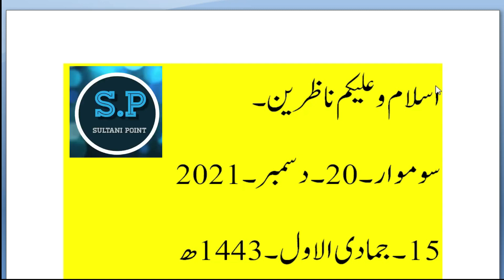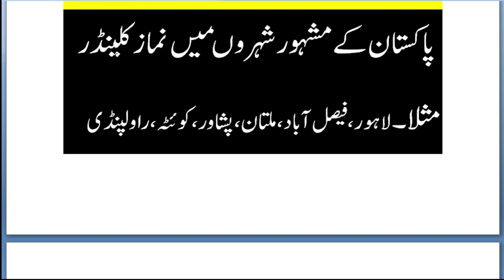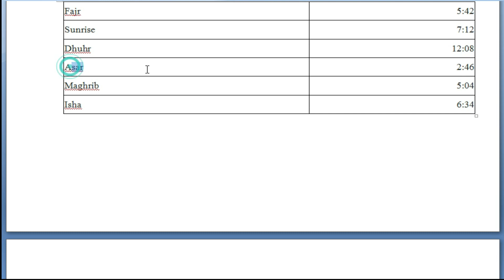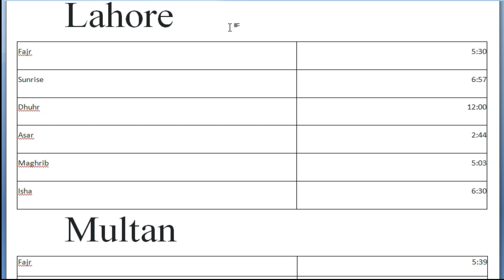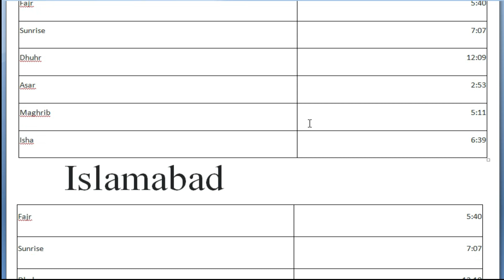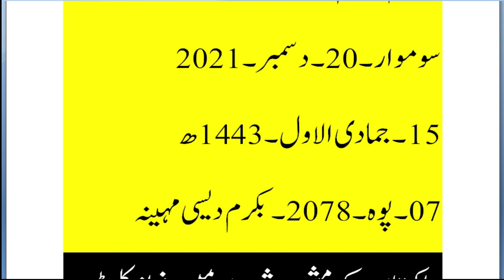Monday-20-December-2021 timetable of prayers|Namaz Timing|Today prayer timing|Top cities in Pakistan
sultani point
SULTANI POINT
zakria sultani
zakria sultani point
Monday-20-December-2021 timetable of prayers
Daily Prayer Time
Prayer Times - namaz times in urdu hindi
dhuhar namaz timing or asar
Namaz Calendar
Namaz Timings
Prayer schedule Islamabad
slamabad Prayer Times
islamabad Prayer Timings
lahore to rawalpindi,best sleeper train karachi to islamabad,lahore to islamabad,karachi to lahore bus service,karachi to quetta bus,karachi to lahore bus,lahore,10th class result 2021 gujranwala baord,akhuwat loan branches in islamabad,raja bazar rawalpindi bridal lehenga,akhuwat loan contact number rawalpindi,10th class result 2021 gujranwala board,bridal lehenga and maxi rawalpindi shop,weather condition in islamabad pakistan,shah alam market in lahore
prayers,hyderabad,prayers for self delivarnce,prayers for strong mind and body,times,prayer for covid patients,online prayers for corona warriors,khaleej times,hyderabad rape,prayer time in faisalabad,asr prayer time in islamabad,prayers to overcome pandemic,hyderabad mosque,prayers to ganesha,hyderabad zoo park,3 days fasting prayers live,hyderabad covid violation,prayer time in gujranwala,covid norms violation at hyderabad